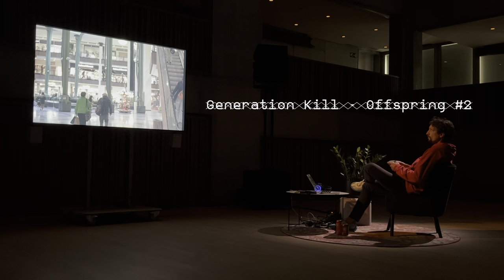Generation Kill - Offspring #2 (Stefan Prins, 2023)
Live recording of Dries Tack (Nadar Ensemble) performing "Generation Kill - Offspring #2" on 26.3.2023 at the Concertgebouw Brugge (Kamermuziekzaal).
Original video footage shot by Kobe Wens.
Many thanks to Huset, Ijsschaatsbaan De Kristallijn & Shoppingcenter Gent-Zuid.